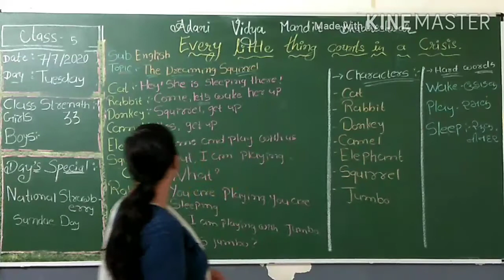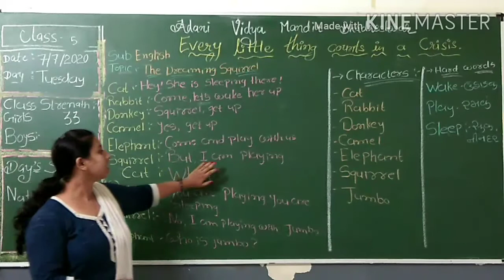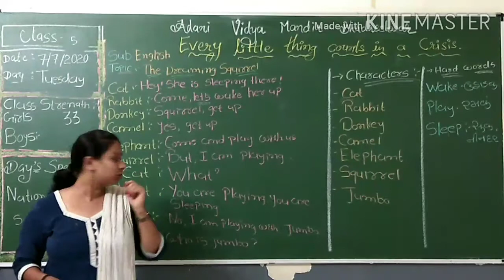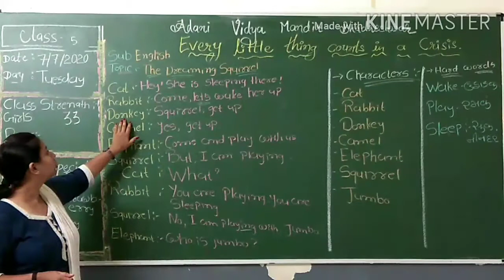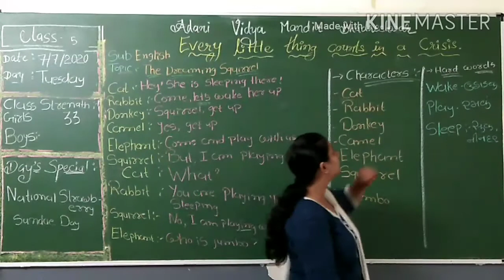English :: Std 5 [Topic: The Dreaming Squirrel]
Standard - 5
Subject - English

Topic: The Dreaming Squirrel

Subject teacher - Meera Soni